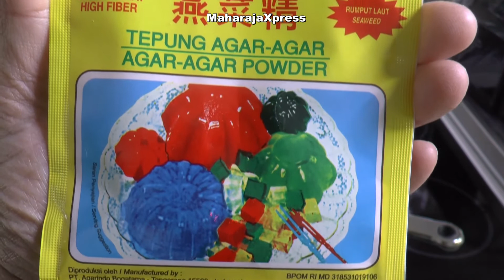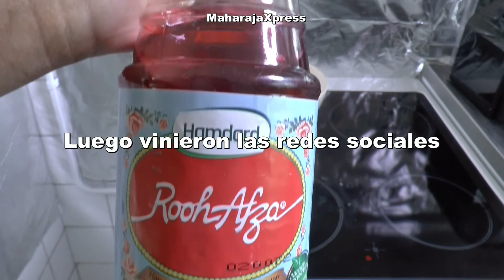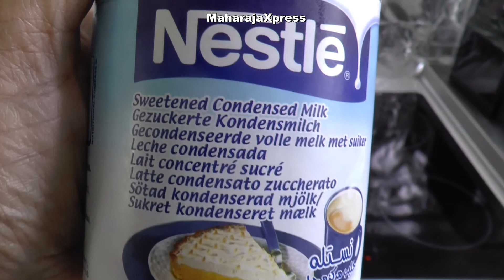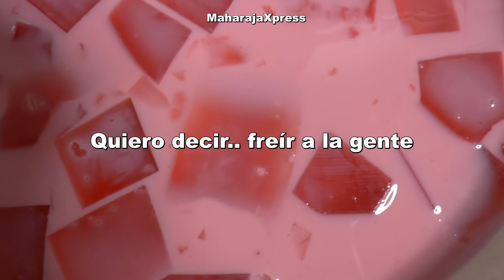Receta de Bebida de Pasión Rosa